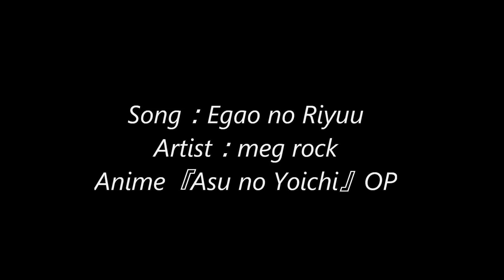Asu No Yoichi OP - Egao no Riyuu guitar cover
明日のよいち! OP - 笑顔の理由 ギター
There are the some changes, Please hear it if you like.
若干の変更はありますが、よければ聴いてください。

Tuning：Normal